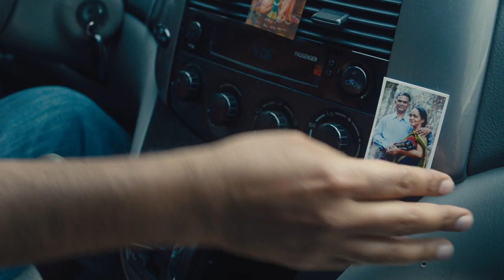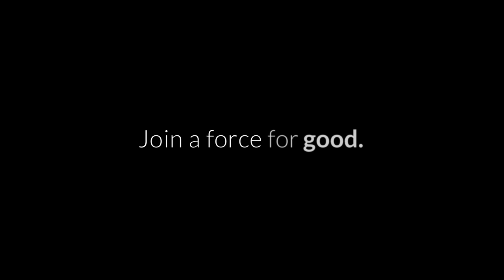A Force for Good — Campaign Film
This short film shows the universal power of compassion and how all of our small acts can add up to a big impact. Share it on your social media pages and help spread the message that anyone can be a catalyst for positive change. To join the movement, which is centered around the ideas in Daniel Goleman's new book "A Force for Good: The Dalai Lama's Vision for Our World", visit joinaforce4good.org. What RealGood will you do?